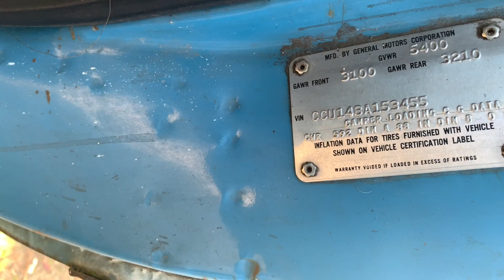Blue Chevy Bonanza C10: The Story of a Truck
Unfortunately my grandfather passed a few weeks ago. He always ensured that I was taken care of while he was here and he wanted to give me something to remember him by because he knew I loved cars. Chevy Bonanza C10